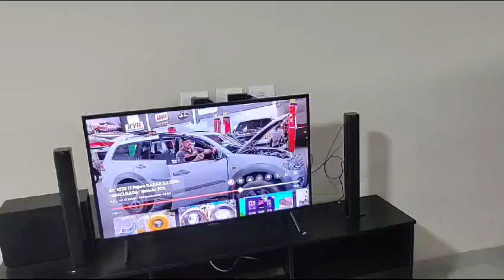A PROVA! O fã-boy de marca aqui é o Dimas Godoy! Eu não sou Hiluqueiro, isso é Fake News do Dimas!